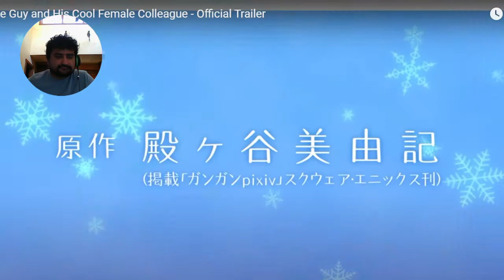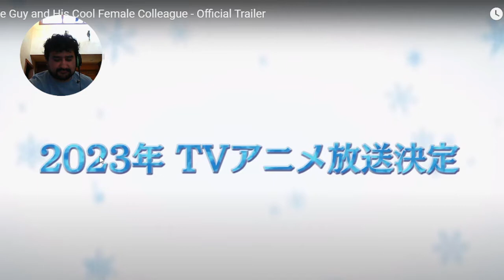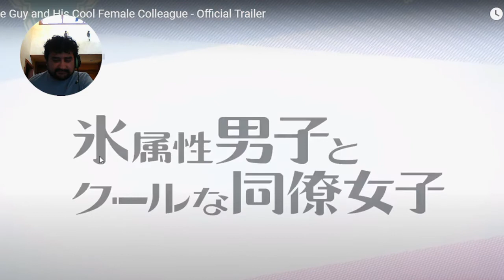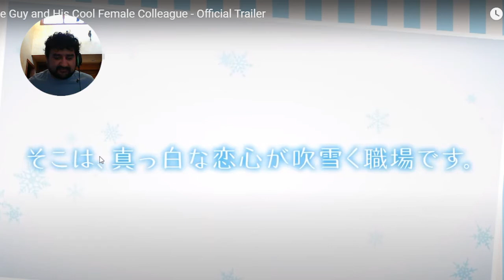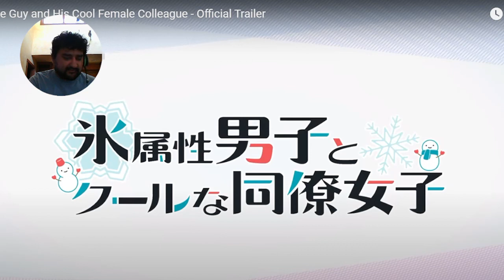The Ice Guy and His Cool Female Colleague Trailer